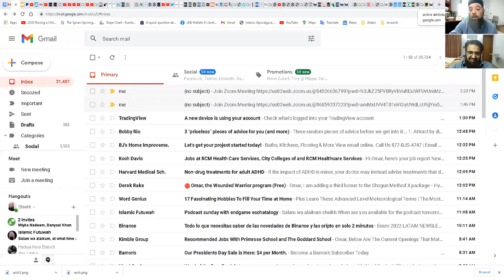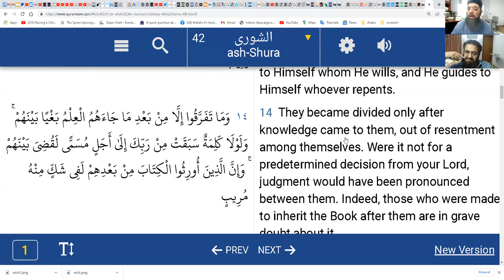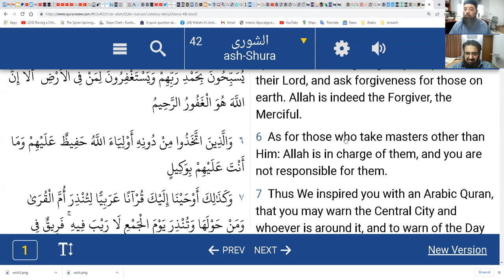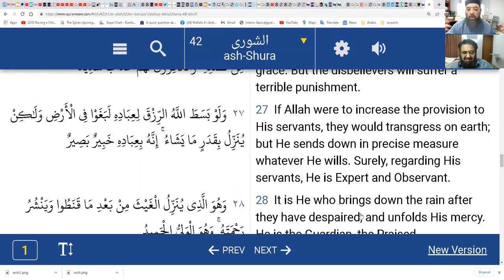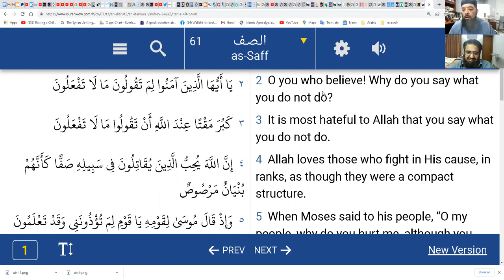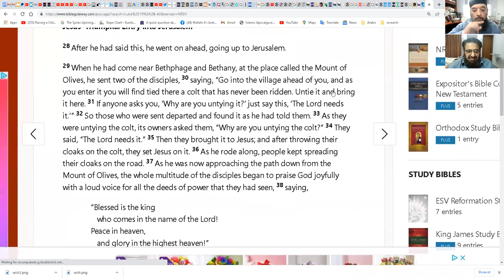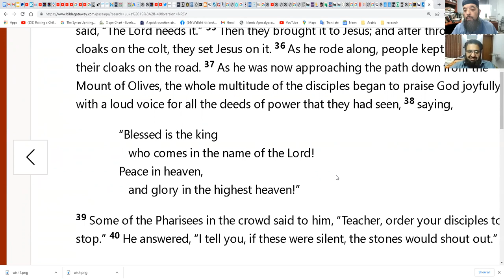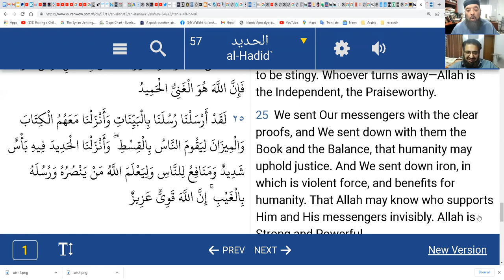اقامت دين جاوید غامدی اور ڈاکٹر اسرار Shiekh Omar Baloch - Dr Israr Ahmed ra on 'Iqmat e Deen'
اقامت دين    جاوید غامدی اور ڈاکٹر اسرار Shiekh Omar Baloch - Dr  Israr Ahmed ra & Javed Ghamadi on 'Iqmat e Deen'